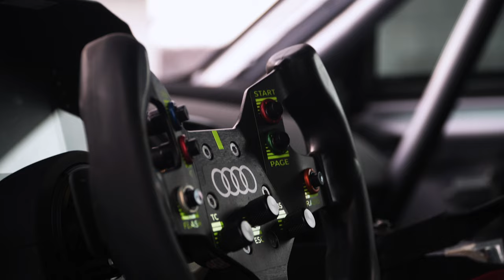BLACKFISH WRAP UP! - RacingOne Audi R8 LMS [4K]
Printed, wrapped and ready for DTM Trophy racing series! The RacingOne Audi R8 LMS with Hella Pagid will be noticed.

Excited to get your car wrapped? Windows tinted, custom stickers or PPF?